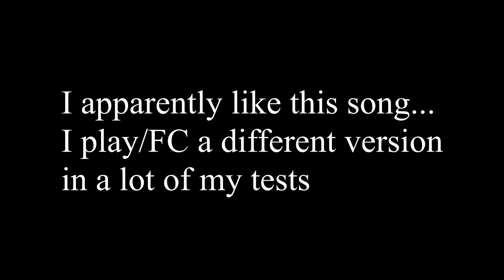I Made A Whammy Foot Pedal For Guitar Hero(GAMEPLAY)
just testing and messing around with my latest build. while it was a bit frustrating it only took me about 10 minutes start to finish drilling the holes, wiring, and test fitting everything to make this work so it wasn't exactly easy to get it on video. I will however be doing a breakdown later on. I have 7 more ebay guitars that have shown up and are ready for testing so look out for that.